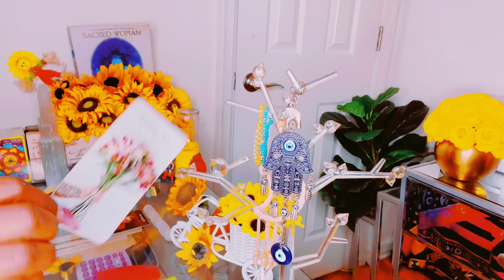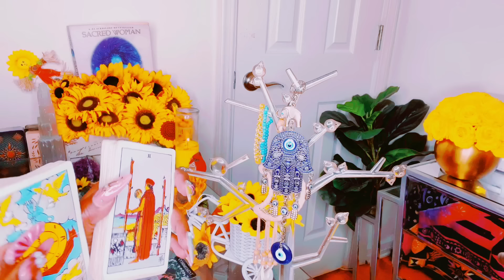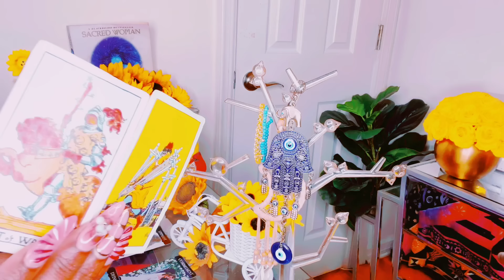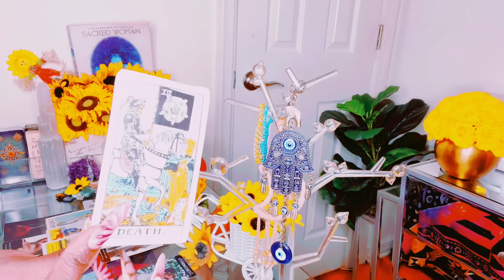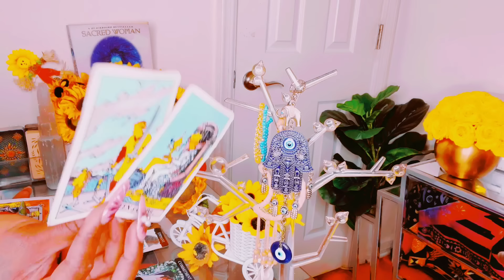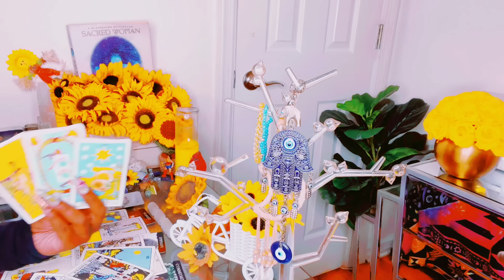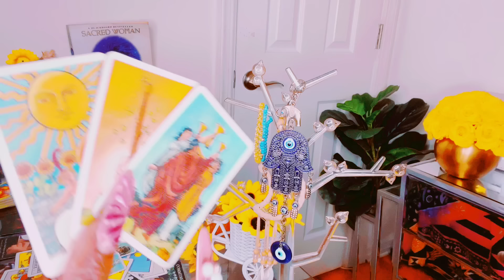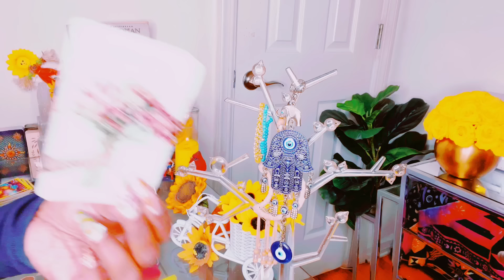YOU CHANGE THEY PERSPECTIVE ON LIFE FOREVER WAIT UNTIL YOU FIND OUT WHY🫢EVERYBODY WAS RIGHT ABOUT🫵🏽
Stay positive 🤍Remember to always be grateful know matter what the circumstances may